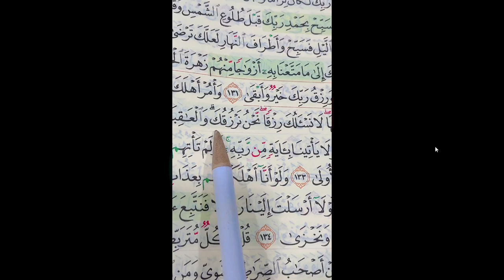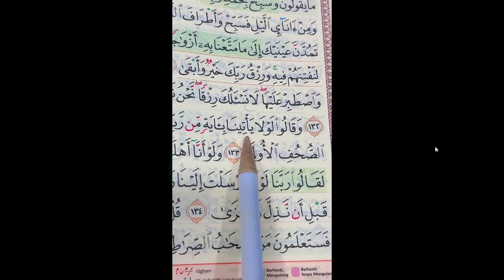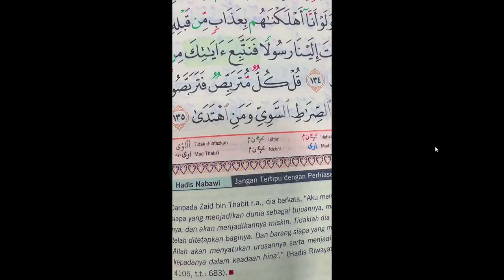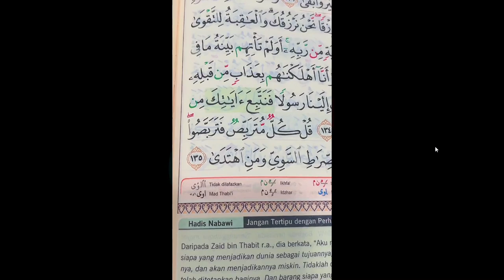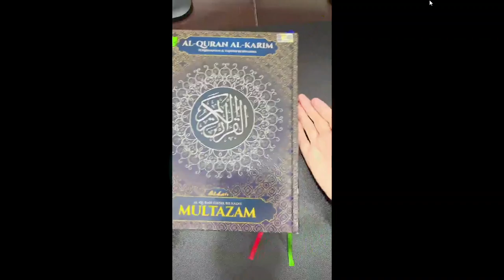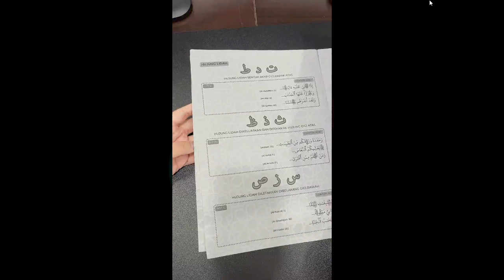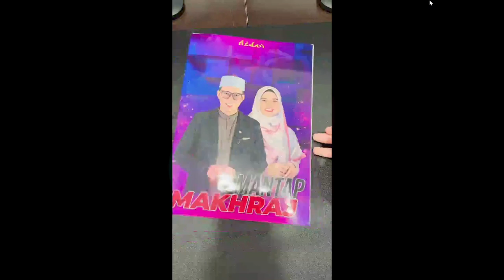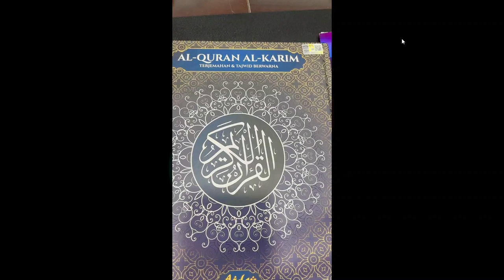60Azdan l Guru Quran Anda @azdan official is Record 2023 10 11 12 07 56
60Azdan l Guru Quran Anda @azdan official is Record 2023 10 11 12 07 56